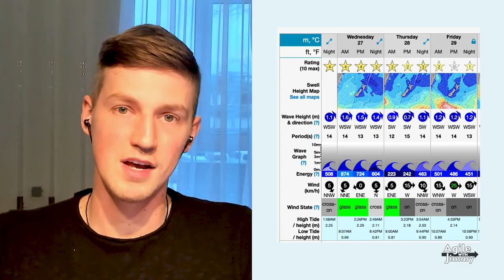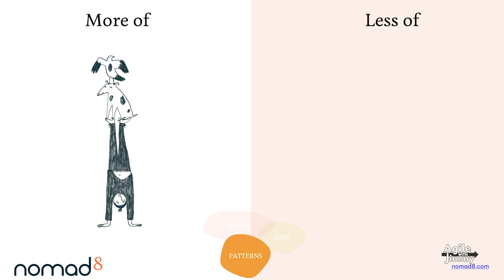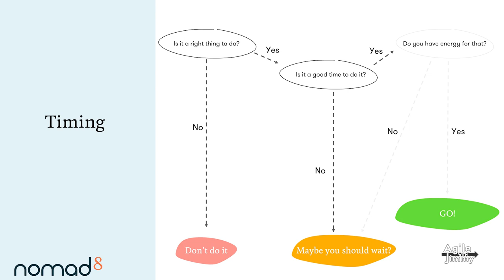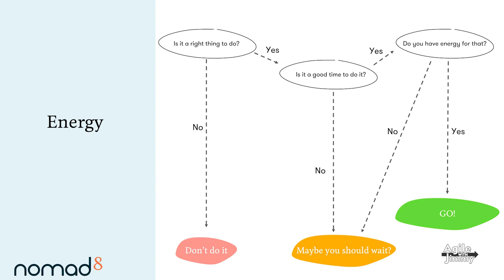Waves of Impact | with Paulius Tuzikas - Agile with Jimmy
Paulius Tuzikas shares some personal advice to leaders and agile coaches helping organizations through change. Don’t blindly chase and install the next agile framework that will solve all your problems. Instead…
- Start with the simple things
- Read the environment
- Practice Patience
- Find a buddy
- Understand your level
- And Reflect and recharge

Script, graphics, drawings, camera, editing: Jimmy Janlén

Special thanks to all wonderful Patreons supporting this channel:
Yury Zaryaninov
Aisling
Angela
Christian Englén
Danijel Simunovi
Mahesh Jade
Mattias Altin
Paulius Tuz
Peter Wynands
Rikard Gaulitz
Sandra Wagner
Sandy Mamoli